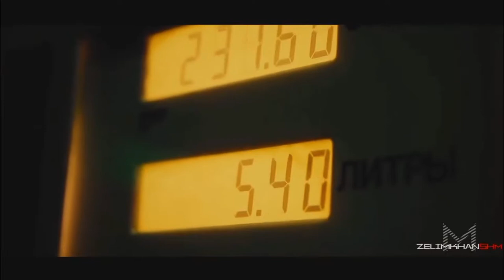6IX9INE "Billy" / Clean Version / BMW Performance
6IX9INE "Billy" / Clean Version / BMW Performance

Once we have received your message and determined you are the proper owner of this content we will have it removed, no drama at all. We try to help promote their music and their social networks.